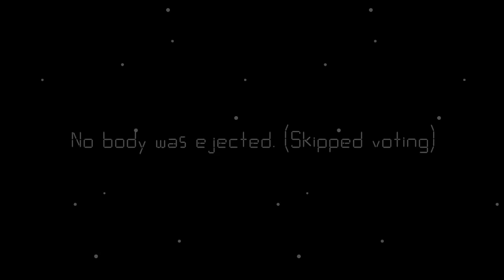Among Us But It’s Mario Kart